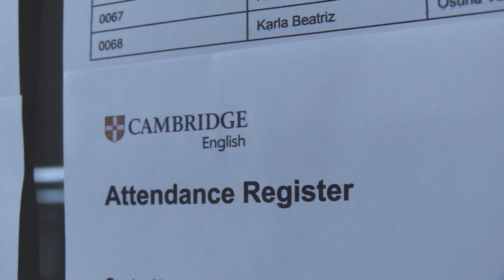Aplica el Centro de Estudio de Idiomas examen de certificación de Cambridge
Alrededor de cien estudiantes egresados del curso regular, intensivo y sabatino de inglés ofertado en el Centro de Estudio de Idiomas (CEI) de la Universidad Autónoma de Sinaloa (UAS), presentaron este jueves 4 de mayo, el Cambridge English: B1 Preliminary English Test (PET), certificado de nivel intermedio que pertenece a la familia de Exámenes Cambridge English.